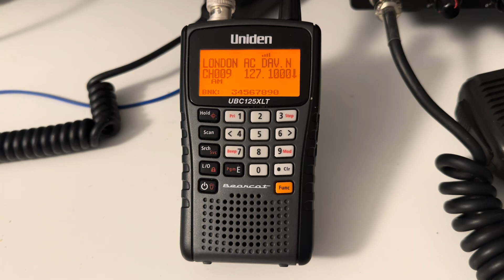London Air Traffic Control, Daventry North 127.1 MHz copied on Uniden UBC125XLT and 2m collinear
Hi there, I decided to break out the Uniden the other day. Airband scanning is something I tend to do more in the summer months - that way I can often catch the aircraft in the video. The antenna is on the roof by the way, and designed for the 2m and 70 cm amateur bands. It's more than ok for airband RX through. The UBC125XLT is so easy to program - I almost didn't have to read the manual.